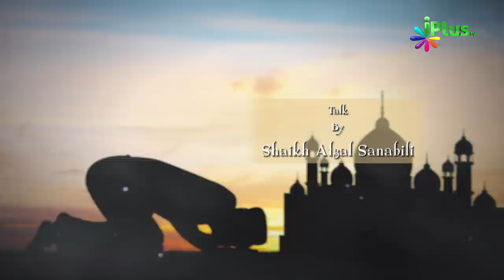kaise Cloth Me Namaz Nahi Padhna Chahiye Part 03 | Taqarrub e Ilaahi Ep 18 By Shaikh Afzal Sanabili